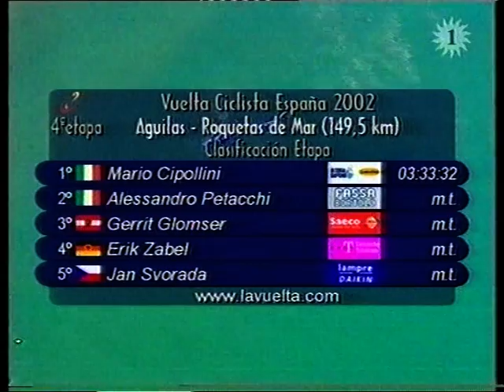Cipollini - Ronde van Spanje 2002 - Etappe 4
Cycling
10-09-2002